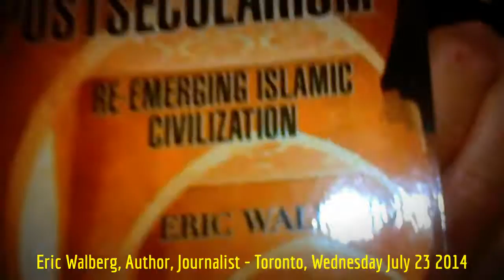HiMY SYeD -- Eric Walberg, Author, Journalist, Toronto Ontario Canada, Wednesday July 23 2014